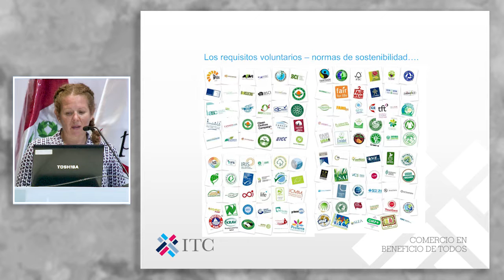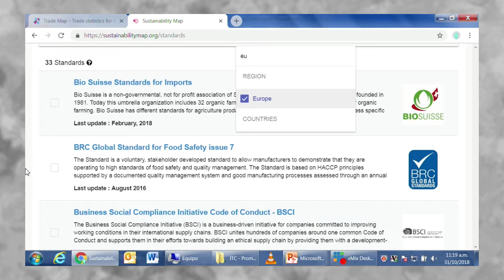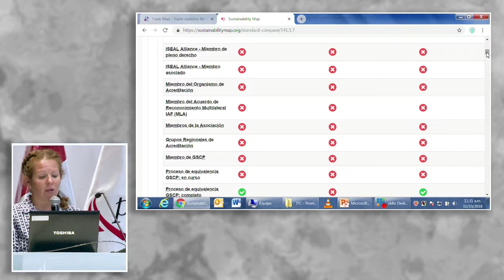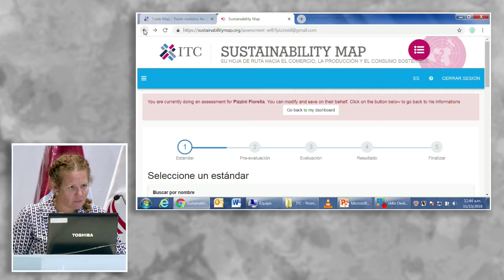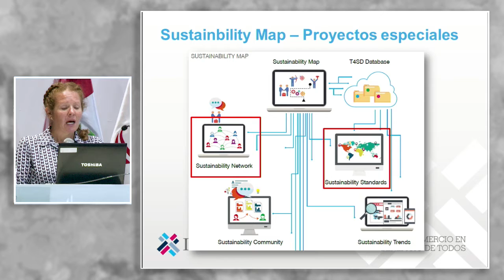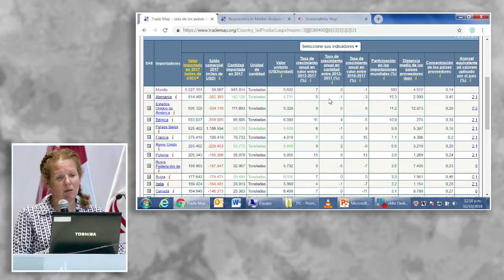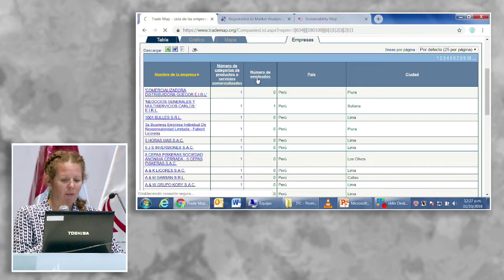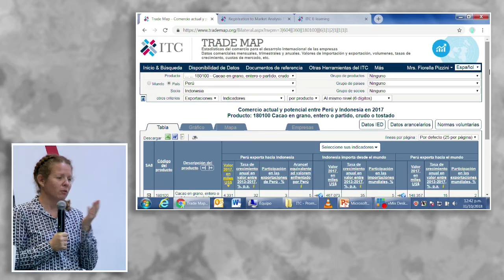Cómo hacer inteligencia comercial utilizando el Trademap: PIZZINI, Fiorella (31 de Octubre)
"Cómo hacer inteligencia comercial utilizando el Trademap"